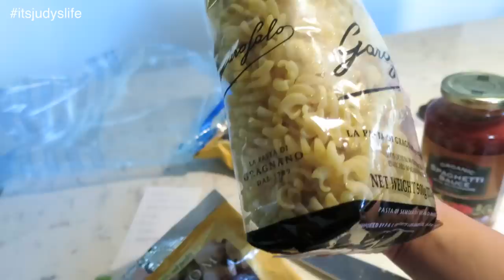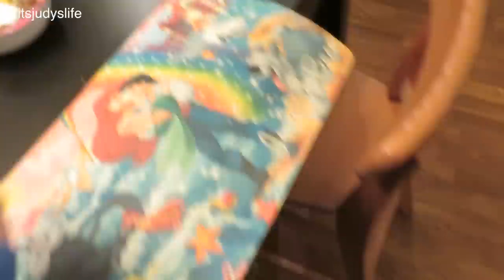Baby Benjamin on the Way!!!- January 30, 2015 ItsJudysLife Vlogs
Judy's Links

Benji's Links

Vlog Camera We Use:

Blendtec Blender